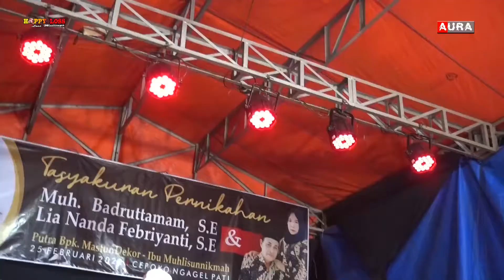Pecah 1000 CAVER RIZA PALUPI HAPPY LOSS WEDING TAMAM & LIANANDA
Pecah 1000 VOC. RIZA PALUPI  HAPPY LOSS  WEDING TAMAM & LIANANDA CEPOKO NGAGEL DUKUHSETI